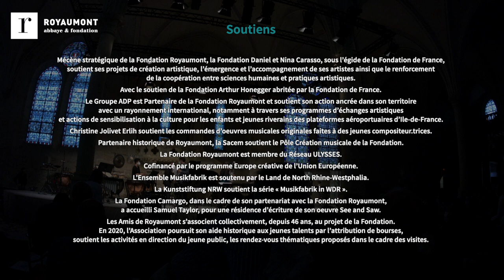[Concert] Académie Voix Nouvelles au Festival de Royaumont - Première partie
Concert de l’Académie Voix Nouvelles I
Enregistré le 6 septembre 2020 au Festival de Royaumont.

10 compositeurs.trices de l’Académie Voix Nouvelles
Ryoko Aoki, Nô
Eva Reiter, viole de gambe
Ensemble Musikfabrik
Mariano Chiacchiarini direction
Ensemble Voix Nouvelles

PROGRAMME
Œuvres des lauréats 2020 : Sofia Avramidou, Claudia Jane Scroccaro, Kirsten Milenko, Elisabeth Angot, Alberto Carretero, Michele Foresi, Manuel Hidalgo Navas, Adrian Laugsch, Sérgio Rodrigo, Didier Rotella
Œuvre de Samuel Taylor, lauréat de l’année 2019
Création pour violon de Francesco Filidei

Ces jeunes compositeurs vont vous surprendre… D’abord parce qu’il s’agit souvent de jeunes compositrices, l’ère de la domination masculine dans le milieu des arts s’achevant enfin. Ensuite parce qu’ils (et elles) viennent du monde entier et notamment de continents comme l’Asie ou l’Océanie dont les capitales tendent à devenir les nouvelles places fortes de la musique d’aujourd’hui. L’Académie Voix Nouvelles les réunit pour trois semaines de travail et de camaraderie à l’abbaye. Les premiers jours sont consacrés à l’écriture et la réécriture des partitions, sans cesse remaniées et retravaillées en fonction des indications et commentaires donnés par leurs quatre formateurs (cette année : l'Autrichienne Eva Reiter, la Japonaise Noriko Baba, l'Italien Francesco Filidei, le Russe Dmitri Kourliandski).
Puis arrivent les interprètes. Pour cette trentième édition de ce qui s’appelait initialement « Session de composition », il s’agit de l’ensemble allemand Musikfabrik, de l’artiste japonaise Ryoko Aoki et d’Eva Reiter, qui se trouve donc des deux côtés de la partition. Commence alors un temps d’intense effervescence artistique, qui aboutit enfin aux prestations finales, celles qui vous étonneront ce week-end.

Concert filmé grâce au soutien du Syndicat Mixte Val d'Oise Numérique.